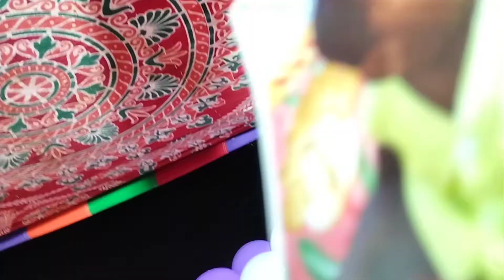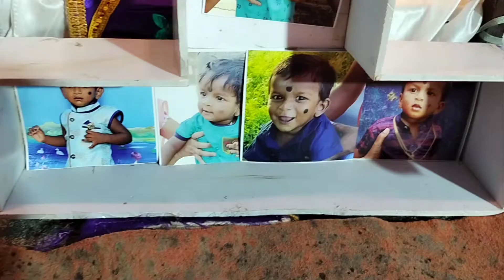butterfly themed 1 st birthday party | buffetfly themed first birthday decoration in Tamil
Birthday party decoration @ Sri selva Ganapathi hotel Villupuram  mini conference hall first birthday celebration
Birthday package details

butterfly theme
Round banner
Balloon arch
balloon plus with butterfly
Cold pyro fire 2
Carpet mat red
Cake topper fire 1
Birthday girl special cap 1
Top roofing ballons with photo hanging
12 month Photo with table decoration

Black chalk board 1
Happy family board 1
Baby standing board 2
Number one board 1

Complement
Wall balloons
Stick balloons

My self R Lakshmanan MBA,,. from Valavanur
Google Review
🌟🌟🌟🌟🌟 4:9

Birthday party ideas villupuram
Birthday party package
Birthday Invitation
backdrop Decoration
return gifts
Birthday Venu booking
venue Decoration
food stalls
drings service

birthday audio songs in tamil
birthday background
birthday background images
birthday balloons
birthday birthday
birthday balloon decorations
b birthday song download
birthday decoration in home
birthday decoration ideas at home
d birthday cake with name
birthday event planners
birthday event planners chennai
birthday event packages
birthday flex banner background design download

birthday background
birthday background images
birthday balloons
birthday birthday
birthday balloon decorations
birthday event planners
birthday event packages
birthday flex banner background design downloadPapa 1st birthday Decoration packages
1st Birthday Decoration
Barbie girl themed birthday decoration
Girl baby birthday decoration
aaha event birthday decoration
birthday Decoration
No 1 birthday party decorators in Villupuram and Pondicherry
Our team making amazing on your birthday event

Name board
Stage decoration
Lighting
Table decoration
12 month baby Photos customized
Photos hanging 8
Balloon arch 1 custom collour
Stick balloon
Artificial flowers
Green mat
Red corporate mat
Extra items ( air cooler or tower fan, bubbles bubble, ex)
We are buy the birthday material in flipkart and Amazon or alibaba  high quality products.
Aaha Event and Catering
Aaha Surprise event